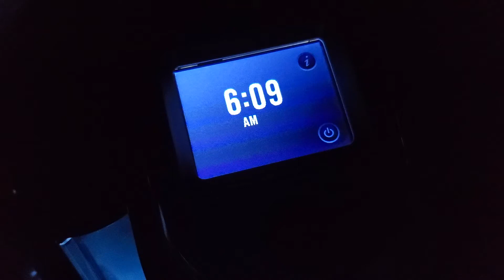FEELING LIKE THE WALKING DEAD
DAY 18.

* Video is captured BY: The Ungerachievers